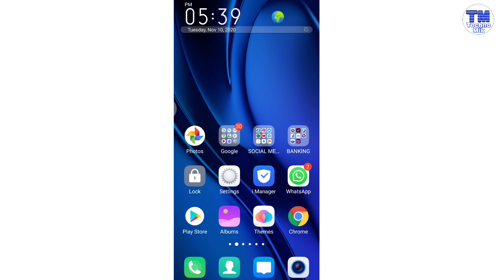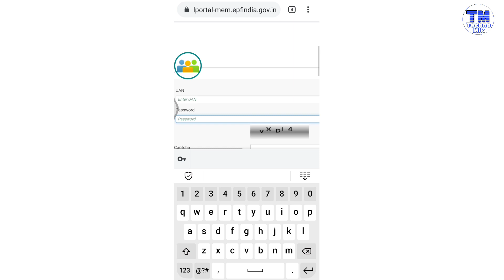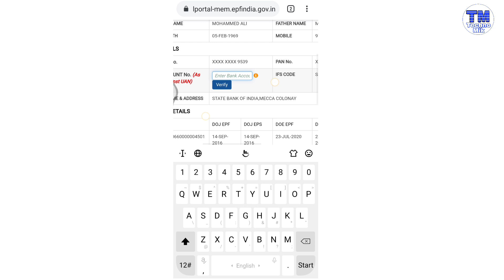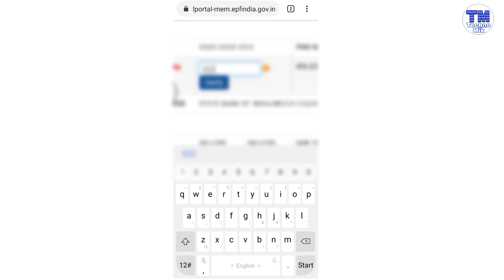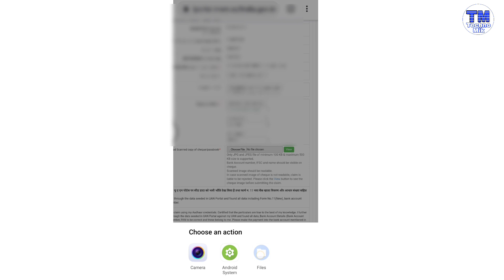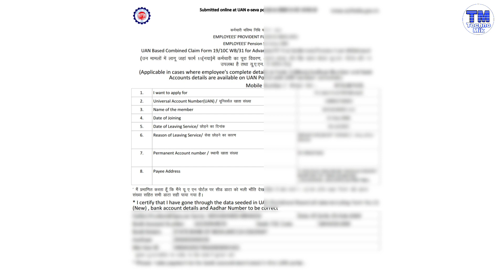PF withdrawal process online 2021| How to Withdraw pf online | PF ka paisa kaise nikale (2020)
How to apply for pf withdrawal online
How to apply for pf final settlement
How to fill form 19 for pf final settlement.
Pf ka paisa kaise nikale 2021
Pf ka pura paisa nikale sirf 7 din me
Pf online apply Kaise kare
Pf claim settled in 2 Days
Pf withdrawal final settlement  complete process.